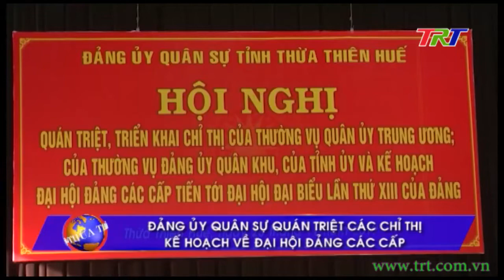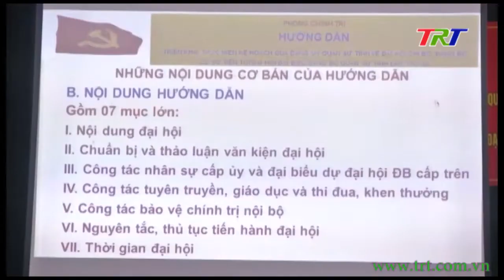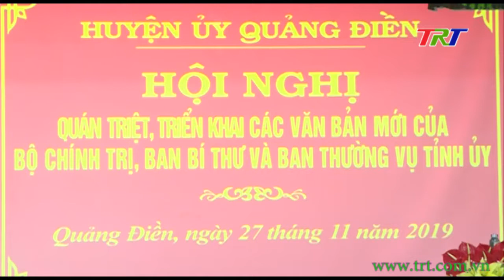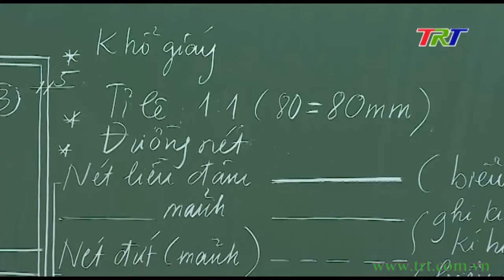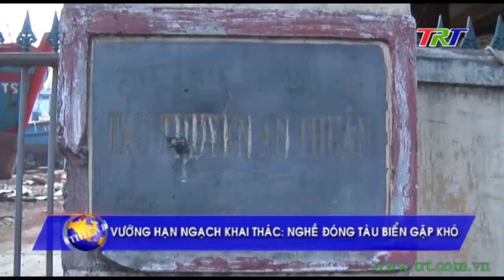Huế ngày mới - 29/11/2019 (Thứ Sáu)